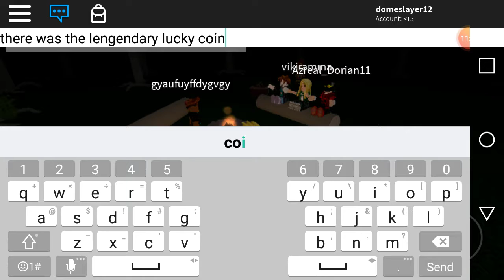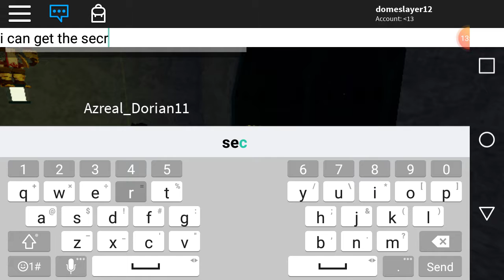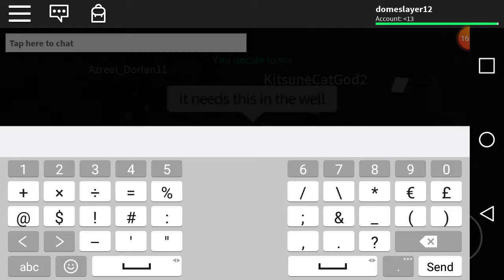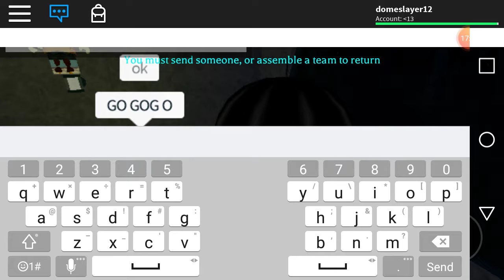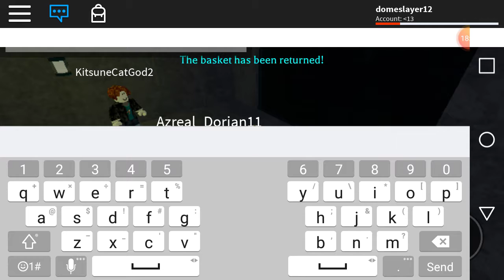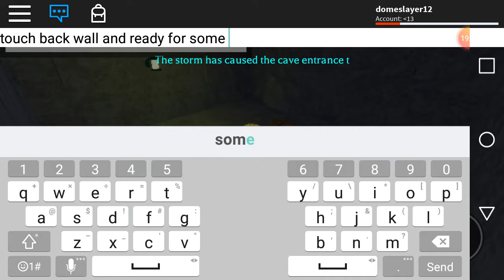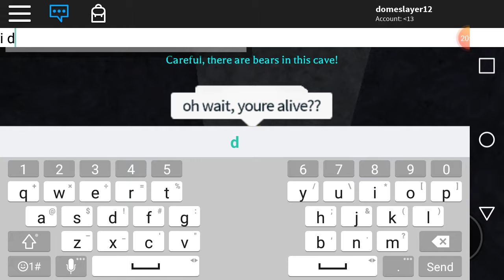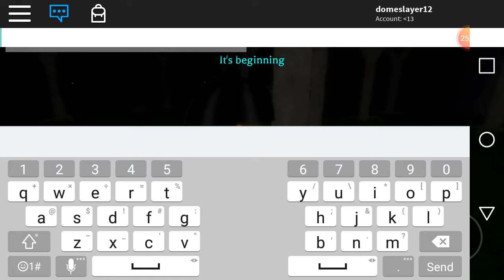Camping secret and ending